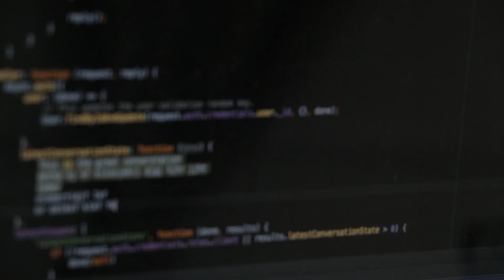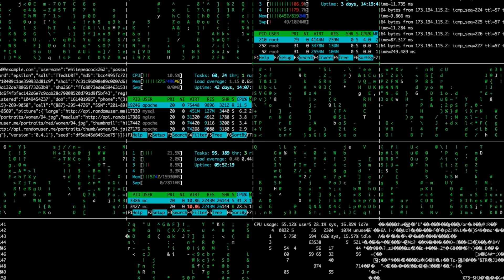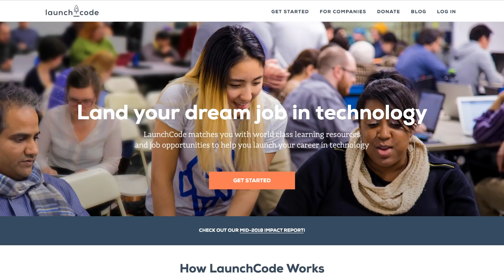How I Made $250K While Learning To Code!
This is the story of how I made $250K learning to create websites. I did this in the time that it takes most people to go to college and get a job. I don't intend to brag, but rather, I want to encourage you all to keep learning and never, ever give up!!!